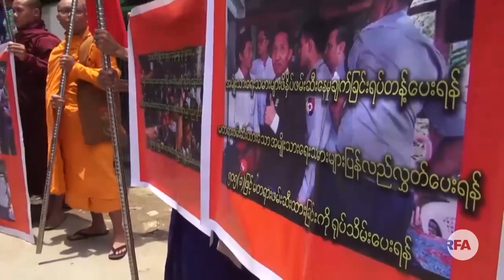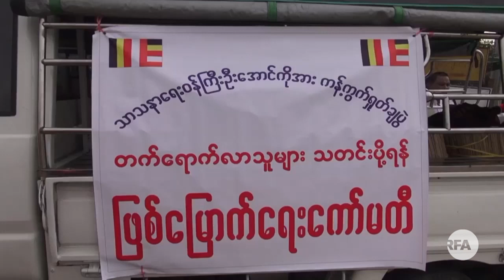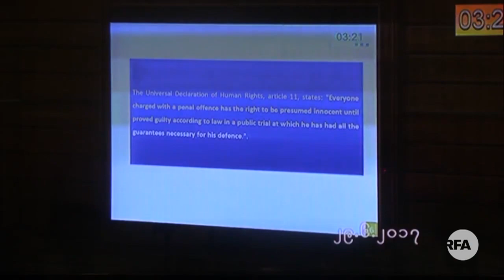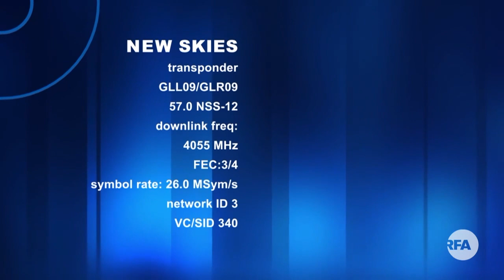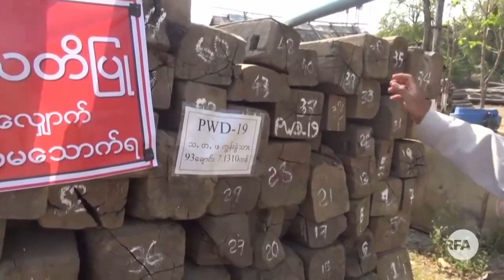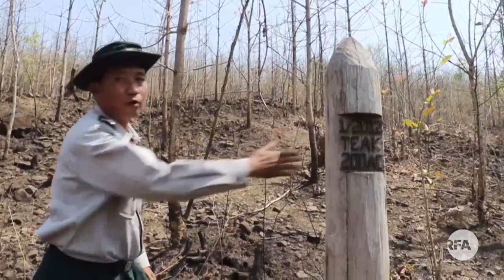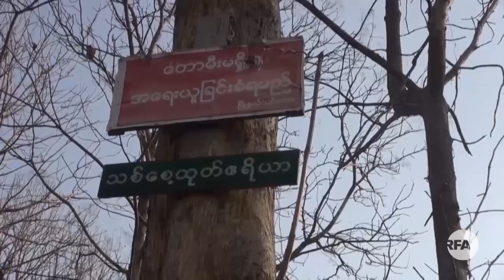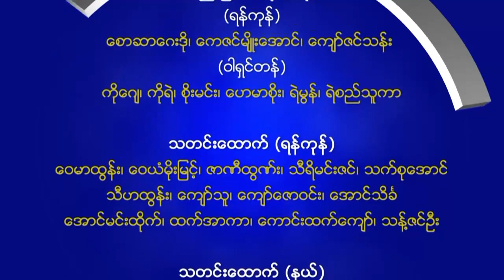RFA Burmese TV June 29, 2017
■ RFA ရုပ္ျမင္သံၾကားအစီအစဥ္ ■
(၂ဝ၁၇ ဇြန္ ၂၉)

- ပုဒ္မ ၆၆ ဃ ဖ်က္သိမ္းဖို႔ ျပည္တြင္းျပည္ပ ၆၁ ဖြဲ႔ ေတာင္းဆို
- ကုလသမဂၢ အခ်က္အလက္ရွာေဖြေရးအဖြဲ႔ကို ျပည္ဝင္ဗီဇာခြင့္မျပဳ
- သာသနာ့အလံ မသင့္ေလ်ာ္တဲ့ေနရာမွာသံုးရင္ အေရးယူမည္
- ရထားလမ္းစီမံကိန္းမွာ ပါသြားတဲ့ေျမေတြအတြက္ ေလ်ာ္ေၾကးေပးမည္
- ဘုတ္ျပင္းၿမိဳ႕နယ္က ေျမယာျပႆနာေျဖရွင္းဖို႔ အခ်ိန္ၾကာဦးမည္
- ျမန္မာအလုပ္သမားေတြအေရး ထိုင္းနဲ႔ညိႇႏိႈင္းဖုိ႔ အစိုးရကိုေတာင္းဆို
- ကခ်င္ျပည္နယ္က ျခင္မ်ိဳးစိတ္ေတြကို သုေတသနလုပ္မည္
... စတဲ့သတင္းေတြနဲ႔

- ကုလသမဂၢနဲ႔ ျမန္မာျပည္ဝင္ခြင့္ဗီဇာ
- ေက်ာက္ျဖဴအထူးစီးပြားေရးဇုန္အေရး
- မႏၱေလးက ေျမယာျပႆနာ ဆႏၵျပပြဲ
- ျမန္မာ့သစ္ေတာျပဳန္းတီးမႈ- အပိုင္း ၄
... စတဲ့အစီအစဥ္ေတြကို ရွဳစားရမွာပါ။
လြတ္လပ္တဲ့အာရွအသံ

ျမန္မာသတင္းနဲ႔ဗီဒီယိုေတြၾကည့္ႏုိင္ဖို႔